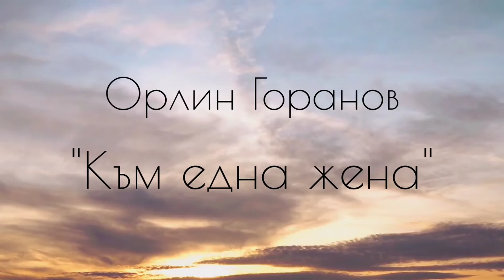Орлин Горанов - Към една жена COVER by ELEONORA STOYANOVA /Orlin Goranov - Kym edna jena /COVER/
Piano |  Rosen Parlapanov

Sound Mix and Master | Krasimir Giulmezov

Vocal | Eleonora Stoyanova